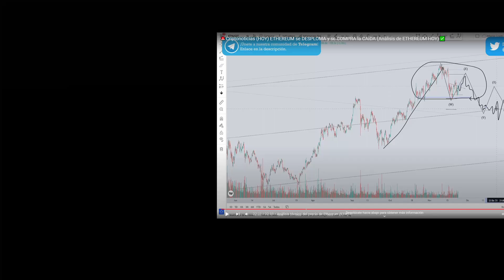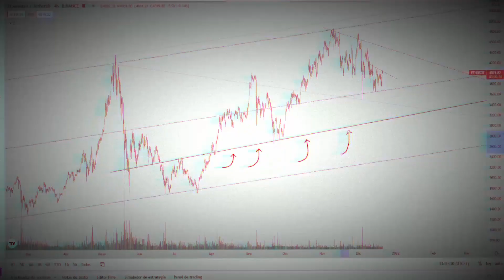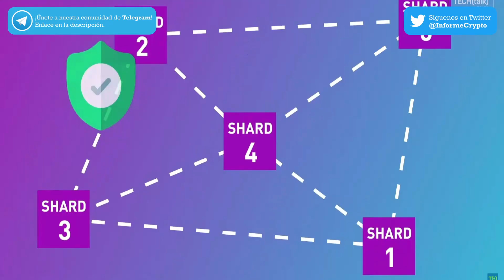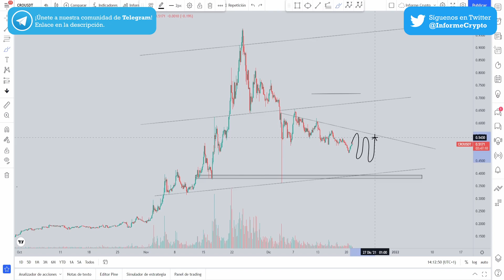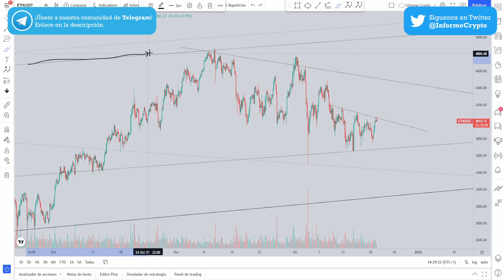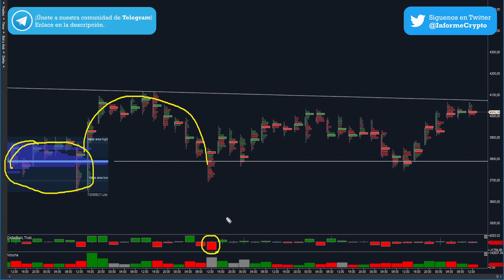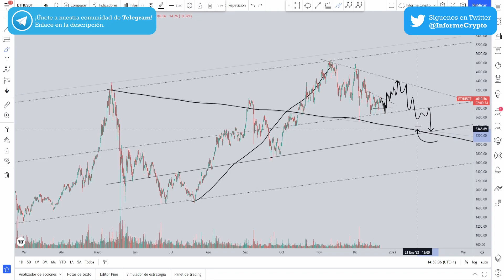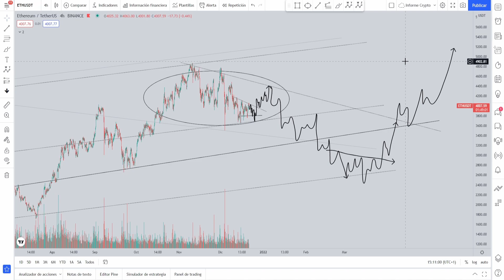🚨Noticias Criptomonedas (HOY) ETHEREUM se DESPLOMA y se COMPRA la CAÍDA (Análisis de ETHEREUM HOY)✅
✅ El PRECIO de ETHEREUM CAE. ¿Ethereum TRAMPOSO? ¿El DINERO INTELIGENTE ESTÁ PROVOCANDO la CAÍDA para COMPRAR más ETH?. ¡HAZ CLIC en el vídeo y te lo explicamos!

🧐 Si quieres aprender a hacer el análisis técnico avanzado de criptomonedas que ves en los vídeos haz clic

🤔 Si tienes dudas técnicas sobre el análisis técnico avanzado de Ethereum no dudes en preguntármelo en los comentarios.

Ethereum 2.0 continua sin llegar, pues la blockchain de Ethereum sigue necesitando el aumento de velocidad, eficiencia y el potencial de escalabilidad. La actualización de la red de Ethereum pasará del Proof of Work al Proof of Stake. La nueva versión de Ethereum será capaz de aceptar más transacciones gracias a su nuevo sistema sharding, un sistema que plantea suponer a toda la red de Ethereum en fragmentos llamados Shards, donde cada fragmento es independiente de los demás. Esta división permitirá una mayor velocidad para la blockchain a la vez que abre la puerta a posibles vulnerabilidades, pues un hacker solo necesitará atacar a un shard, que por si mismo es más débil, para luego acabar infectando a toda la red. La actualización de Ethereum llegará en tres fases, donde al principio coexistirán la antigua y nueva red para que en la última y definitiva si llegue a trabajar en solitario la nueva red, y esto ocurrirá en 2023 según Vitalik Buterin.

Realizamos un análisis técnico al gráfico de Ethereum, donde vemos que nos encontramos en una tendencia alcista, pudiendo dibujar un canal alcista macro. Es cierto que en el último mes hemos iniciado una fase correctiva en el precio, pues veníamos de impactar contra el techo del canal. Analizando el precio de ETH hemos visto como en la caída más reciente Ethereum ha ido a buscar la directriz del origen del rompimiento. Nos llama la atención que el precio después de alcanzar su máximo histórico a mediados de mayo obtuvo una caída muy agresiva, y es por ello que estudiamos la caída del precio y encontramos un nivel oculto correspondiente al impulso bajista de Ethereum, donde ha día de hoy hemos obtenido una Z de su pauta correctiva y ahora ETH estaría estudiando la posibilidad de aproximarse a niveles más bajos de su precio. Este contexto nos habilita la opción de pensar que el dinero inteligente puede tener la intención de continuar con su corrección formando una pauta correctiva respecto al impulso alcista que le precede. En el vídeo analizamos la acción del precio para estudiar una predicción del precio de Ethereum.

0:00 Titulares
0:15 Análisis sobre Ethereum 2.0 y sus problemas de seguridad
3:44 Análisis técnico del precio de Ethereum (ETH)